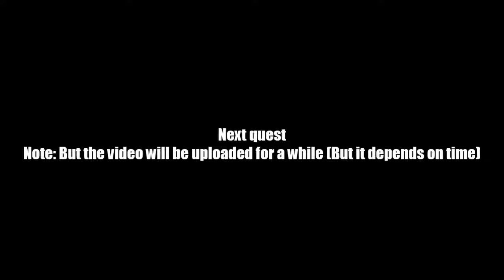AQ Worlds "Sacrifice and Survival" (Quest)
Quest:Sacrifice and Survival

NPCs:The Wanderer

Monster List:Vortex Naga, Vortex Hawk

Turn in:Naga Slain x3
             Hawk Slain x3

Equipment Won:None